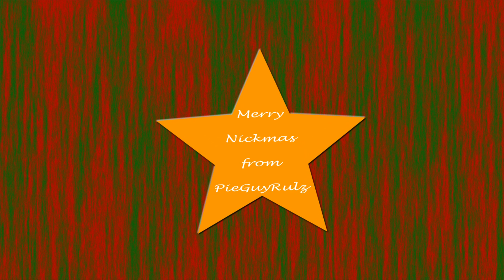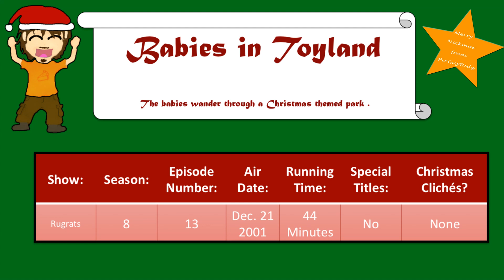Nickmas: Babies In Toyland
Merry Nickmas to all!